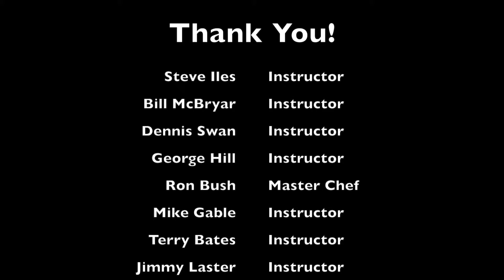Leadership Merit 2014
37 Rangers for 22 hours. Food, fun, and the power of God!